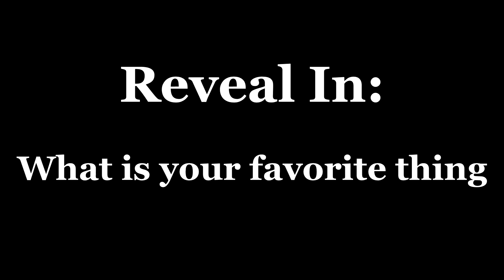I don't know what this thumbnail is, but can you guess the Marth player?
Okay so my friend and I were having a debate today, and I wanna see what you guys think.

Suppose you are a Melee player, and you had only ONE Gamecube controller.

Would it stand to reason that the controller is BOTH your favorite controller AND least favorite controller by virtue of there being only one controller? As in, out of logical necessity that one controller would have to be your favorite and least favorite?

OR is that all rubbish hogwash? How could someone have an item that is both their favorite AND least favorite? Isn't that mutually exclusive?